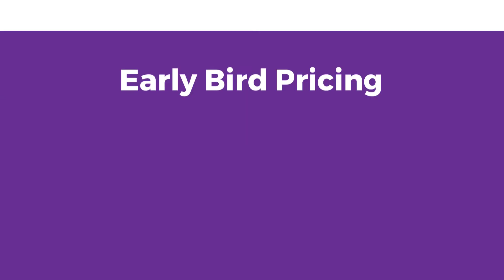CDHA Conference Speaker Spotlight: Dani Botbyl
Join us for CDHA's upcoming conference and learn from internationally recognized speakers including Dani Botbyl, RDH who will present one of our preconference workshops on ultransonics.